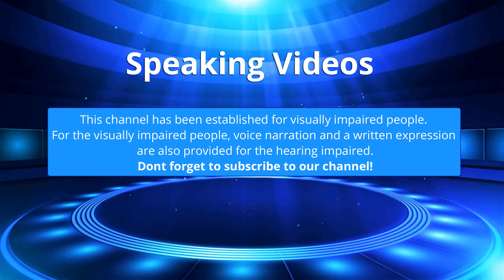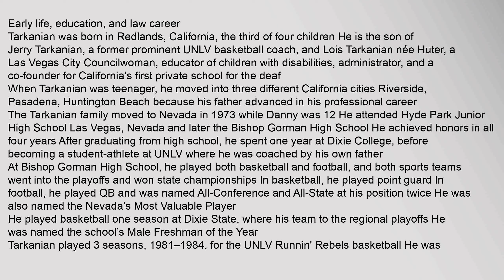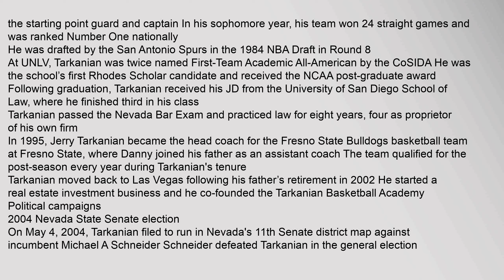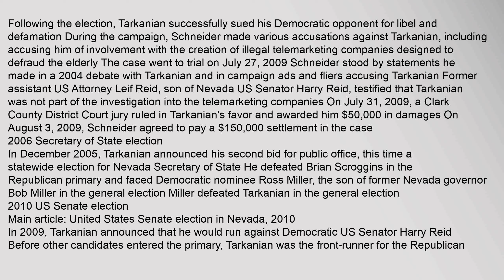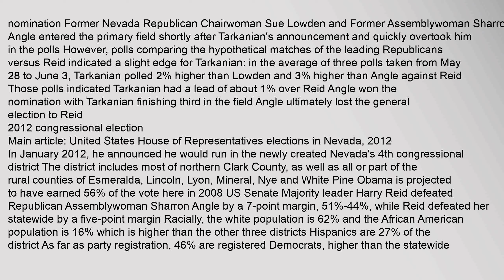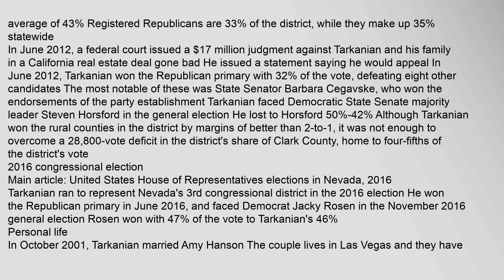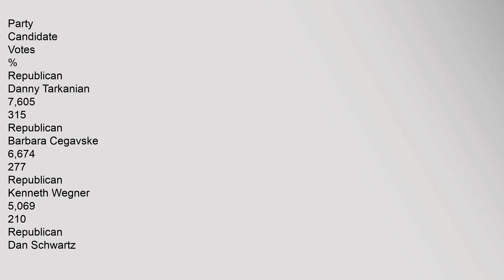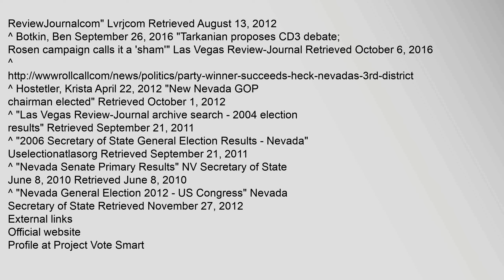Danny Tarkanian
Contents
1,Early,life,,education,,and,law,career
2,Political,campaigns
21,2004,Nevada,State,Senate,election
22,2006,Secretary,of,State,election
23,2010,US,Senate,election
24,2012,congressional,election
25,2016,congressional,election
3,Personal,life
4,Electoral,history
5,References
6,External,links
Early,life,,education,,and,law,career